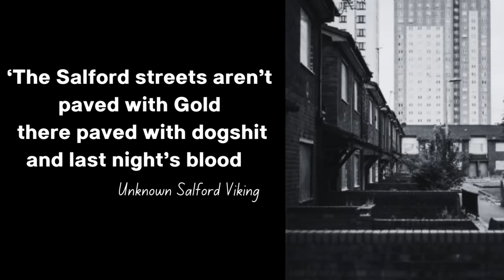Man United & Birmingham Firms BRUTAL Battle at Boxing Event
In September 1994 Birmingham Zulus & Salfords Man U Fans clashed in the arena as their boxing idols Steve Foster & Rob McCraken exchanged blows in the ring.
Relevant Hashtags